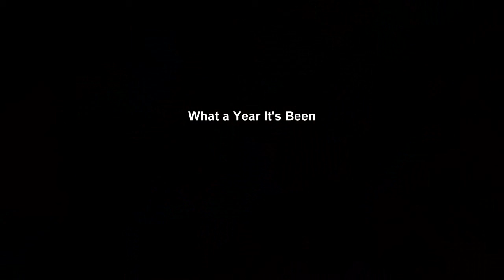What A Year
Moments from Logan's first year